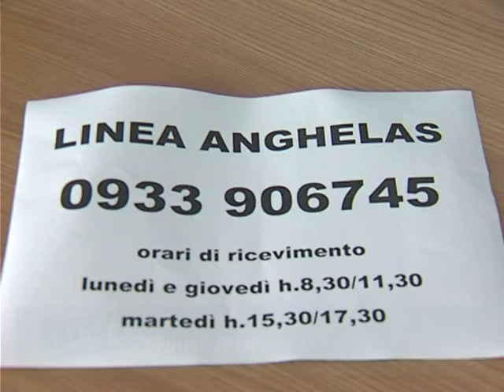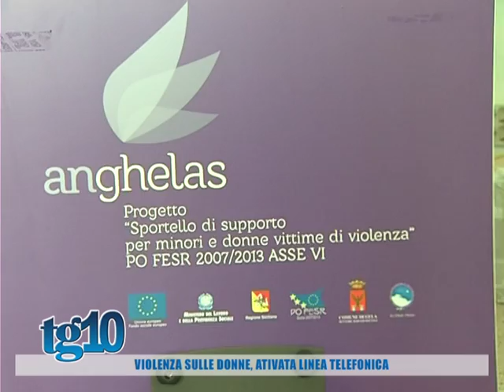Violenza sulle donne, attivata linea telefonica